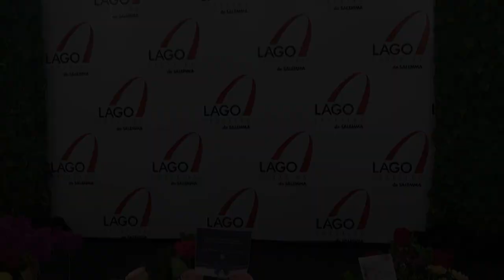Copetes Presentación Inauguración Shopping Salemma Lago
Inauguración realizada el día 15/12/2022. En Ciudad del Este, Alto Paraná, Paraguay